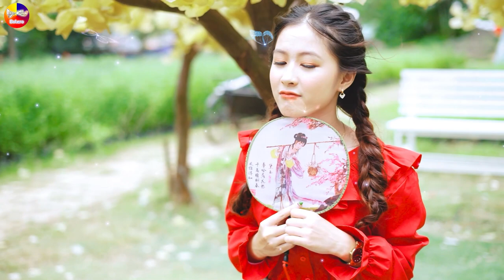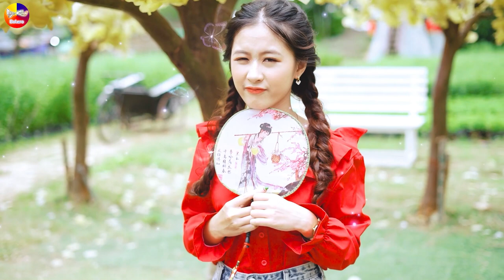LK Disco Thôn Quê KHÔNG QUẢNG CÁO-Ca Nhạc Sống Thôn Quê Trữ Tình Bolero Remix BASS DJ DISCO CĂNG ĐÉT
Theo dõi các tác phẩm mới của nhóm tại đây nha:
● Tác Phẩm: LK Disco Thôn Quê KHÔNG QUẢNG CÁO - Ca Nhạc Sống Thôn Quê Trữ Tình Bolero Remix TEST LOA BASS CĂNG